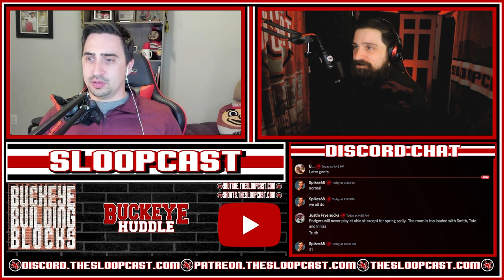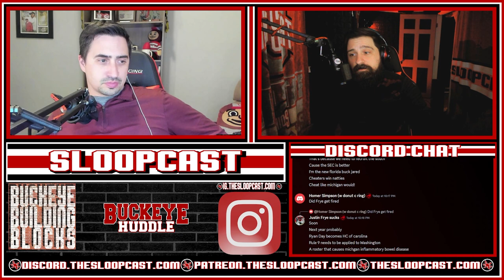Building Blocks: Ohio State Gearing up for a SPECIAL 2024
Ohio State has had an amazing run on the personal front including a mad number of returning stars, transfer portal wins with maybe more on the horizon.

Artist: Of Two Minds
Song: Natural Light